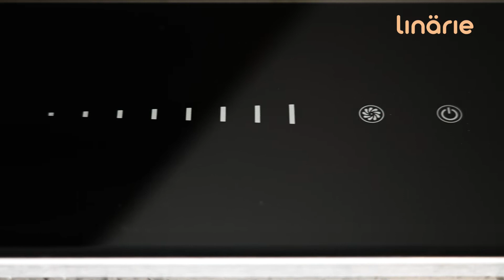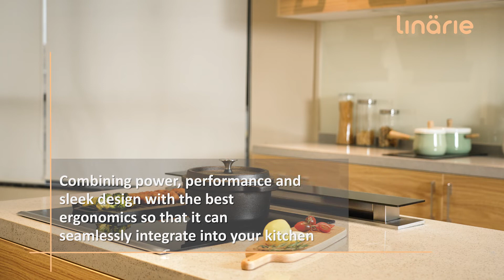LINÄRIE | Marseille Downdraft Extractor Range Hood - Black Glass & Stainless Steel • RAHP6X & RAHP9X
Combining power, performance, and a sleek design, the Marseille downdraft extractor is unobtrusively placed under your kitchen countertop while optimizing space, so that you can conveniently raise and activate it at the touch of your fingertips when needed and slide it down once you’ve finished cooking.

MARSEILLE RAHP9X FEATURES
• 60cm or 90cm Downdraft Extractor Range Hood in Black Glass & Stainless Steel
• Motorized extending/retracting deflector plate
• Powerful air extraction up to 700m3/h
• Premium air quality: activated charcoal filter and 5-layer filter for better odor absorption
• 4 Air extraction levels
• 2 bright energy-saving LED lights (1.5 W) for ample illumination
• Intuitive touch to slide control
• Suitable for every home: air extraction or recirculation
• Linärie Care Advice: Replace carbon filter (CF152) every 2-4 months

Product Warranty
A 24-month parts and labour Manufacturer's warranty is included, giving you that extra peace of mind. Extend your warranty by registering your product on Linarie.com.au

About Linärie Appliances
Powered by innovative technology that combines premium quality with affordability, Linärie Appliances seamlessly integrates cutting-edge technology and French-inspired elegant designs, to elevate comfort in your kitchen and transform your cooking experience into memorable moments. Delivering everywhere in Australia.